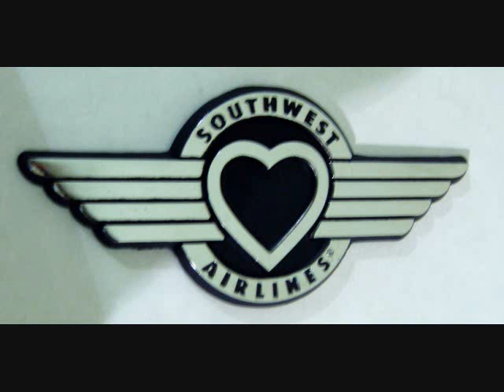southwest airlines tribute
the tittle says it